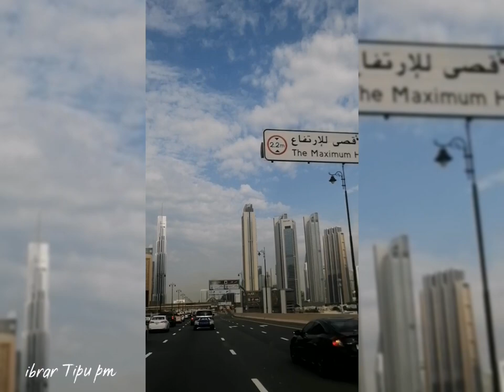my hand making video in Dubai